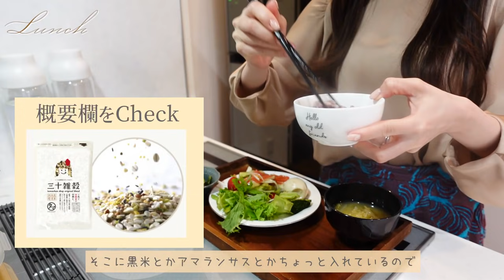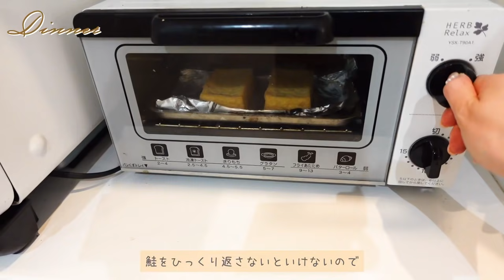みるみる身体が変化する！-12kg痩せた私が教える激痩せダイエットメニュー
💄動画内で使っていた商品/動画💄

ラッセルホブス 電動ミル Russell Hobbs ソルト&ペッパー ミニ 2本セット

松田リエ